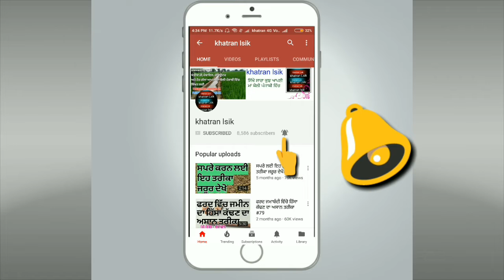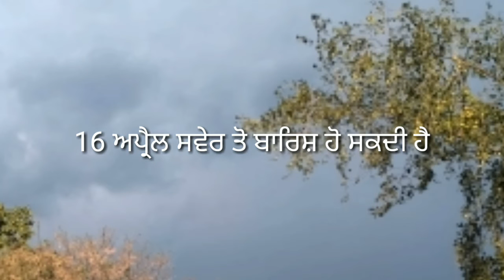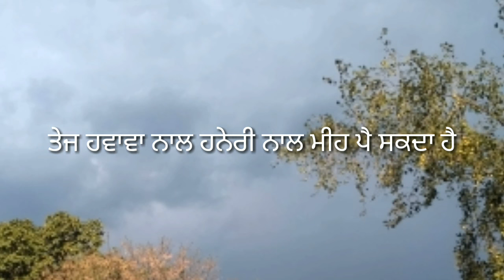weather punjab today || ਪੰਜਾਬ ਦਾ ਮੌਸਮ ਹੋ ਸਕਦਾ ਹੈ ਖਰਾਬ